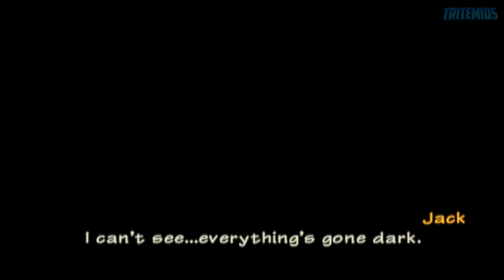Radiata Stories #28 - Nick, Rolec, Morfinn, Paul, Solo & Ernest Recruitment - (No Commentary)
Let's recruit Nick, Rolec, Morfinn, Paul, Solo & Ernest...

00:00:00 - Universal Tree Hallway
00:00:05 - Olacion Order Shrine
00:00:13 - Path of the Sun
00:00:19 - Vancoor Square [Nick added to Friend list]
00:01:37 - Yellow Town of the Sun and Glory
00:01:50 - Theater Vancoor 1st Floor
00:01:55 - Theater Vancoor 2nd Floor
00:02:00 - The Triton Squad Locker Room
00:02:58 - Theater Vancoor 2nd Floor
00:03:03 - Theater Vancoor 1st Floor
00:03:08 - Toilet  [Rolec added to Friend list]
00:03:47 - Theater Vancoor 1st Floor
00:04:09 - Yellow Town of the Sun and Glory
00:04:13 - Path of the Swords and Wisdom
00:04:30 - White Town of Stars and Faith
00:04:36 - Morfinn's Clinic [Morfinn added to Friend list]
00:06:11 - White Town of Stars and Faith
00:06:19 - The Last Word Book Store [Paul added to Friend list]
00:07:23 - White Town of Stars and Faith
00:07:31 - Path of Insanity and Fanaticism
00:07:41 - Blue Town of Water and Wisdom
00:07:52 - Vareth Magic Institute
00:08:01 - Library [Solo added to Friend list]
00:09:40 - Battle: Solo
00:10:02 - Library
00:10:18 - Blue Town of Water and Wisdom
00:11:24 - Olacion Order Shrine
00:11:42 - White Town of Stars and Faith
00:11:50 - Path of the Swords and Wisdom
00:12:07 - Yellow Town of the Sun and Glory
00:12:16 - Sword and Silver Coins Inn
00:12:34 - Yellow Town of the Sun and Glory
00:13:05 - Path of the Swords and Wisdom
00:13:24 - White Town of Stars and Faith
00:13:34 - Path of Insanity and Fanaticism
00:13:46 - Blue Town of Water and Wisdom [Ernest added to Friend list]
00:14:22 - Battle: Enerst, 2x Subordinate Mage & Heavy Guardsman
00:15:49 - Blue Town of Water and Wisdom

- How to recruit Nick?

- How to recruit Rolec?

- How to recruit Morfinn?

✦ Talk to Morfinn while he is in the Examination Room (8:00pm-5:50am & 10:00am-11:30am), and say okay when he asks you to try his medicine

✦ In another day, talk to Morfinn while he is in the Examination Room (8:00pm-5:50am & 10:00am-11:30am), and say okay when he asks you to try his medicine

- How to recruit Paul?

- How to recruit Solo?

- How to recruit Ernest?

Radiata Stories (ラジアータ ストーリーズ, Rajiaata Sutooriizu) is an action RPG. It was developed by tri-Ace and published by Square Enix for the PS2. You must guide the young protagonist, Jack Russell, on a journey to save Radiata now that a war has broken out. The game features an interactive environment and more than 175 characters who you may recruit to help you in your journey.